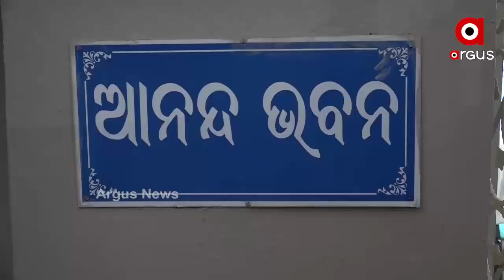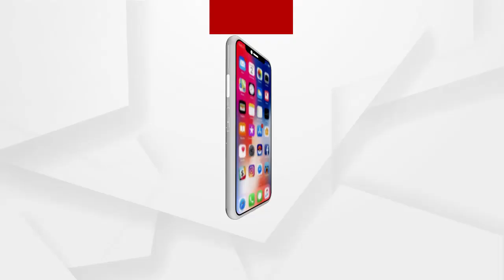ପୈତୃକ ଘରକୁ ଭୁଲିଗଲେ....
ଏ ହେଉଛି ବିଜୁ ବାବୁଙ୍କ ପୈତୃକ ଗାଁର ଘର । ଭଞ୍ଜନଗର ଘୁମୁସର ନୂଆଗାଁରେ ଏ ଦୃଶ୍ୟ ବିଜୁପ୍ରେମୀଙ୍କୁ ନିହାତି ଦୁଃଖ ଦେଉଛି ।ବିଜୁ ବାବୁଙ୍କ 105ତମ ଜୟନ୍ତୀ ବେଳେ ଘରର ଏବଳି ଅବସ୍ଥାକୁ ନେଇ ତୀବ୍ର ପ୍ରତିକ୍ରିୟା ପ୍ରକାଶ ପାଇଛି ।। ବର୍ଷ ବର୍ଷ ଧରି ଅବହେଳିତ ଏ ଘରକୁ ପୁନରୁଦ୍ଧାର କରିବାକୁ ସାଧାରଣରେ ଦାବି ହେଉଛି ।